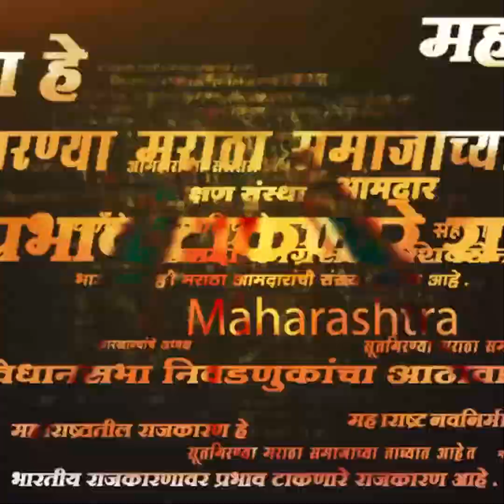Four State CM Assemblly Election News 2023 | कुठला मुख्यमंत्री जिंकला? कुठला हरला?